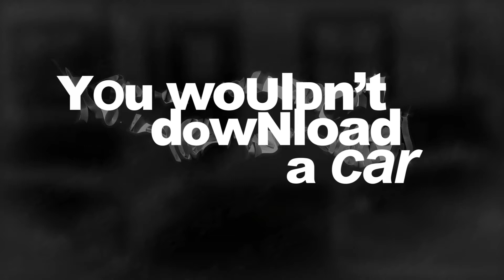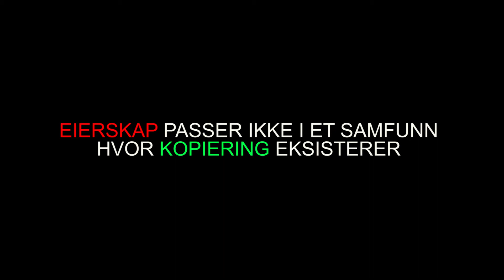You wouldn't download a car..lol #1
Dette er den første filmen i kampanjen "You wouldn't download a car..lol" laget av Eirik og Sindre med formål om å yttre et politisk budskap. Denne filmen ble laget i sammenheng med medieeksamen 2013.